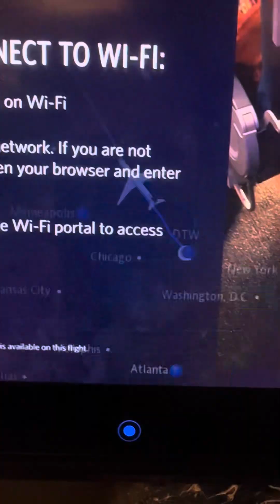Philippines vacation 2024 (part 1)